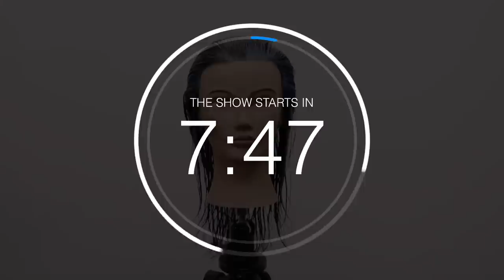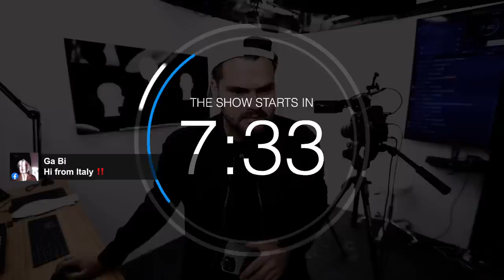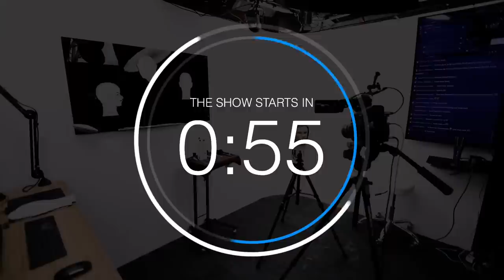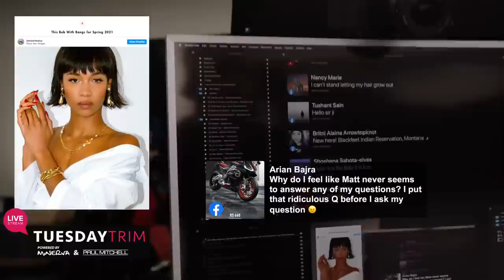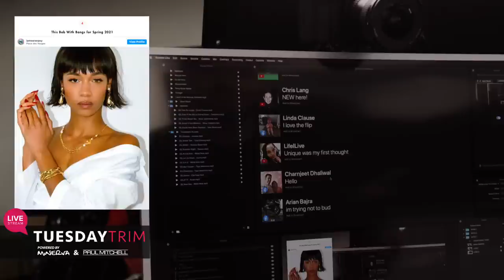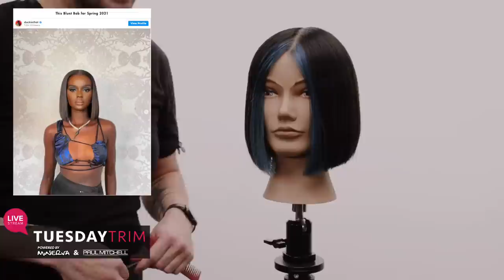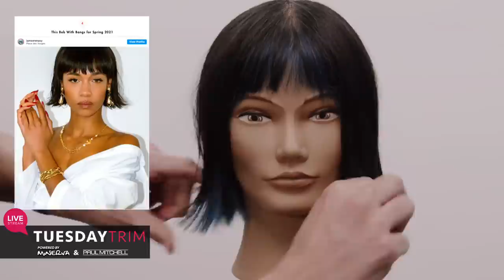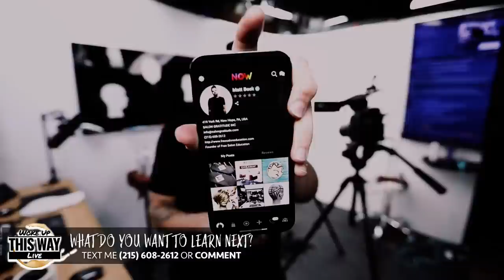🚨 🔥 Two TRENDING HAIRCUTS for Spring 2021 and How To Do them Step by Step